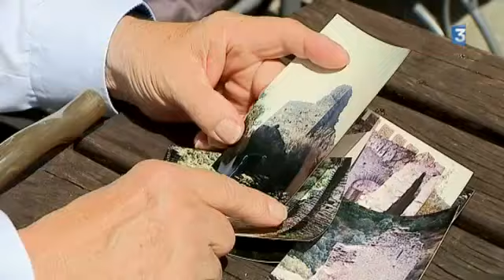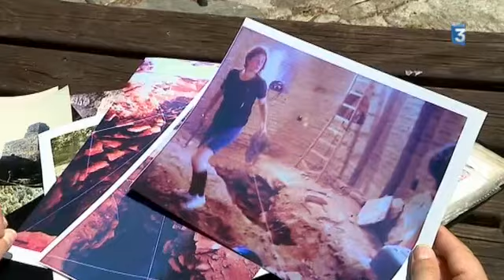Saint-Germain-de-Calberte (48) : les travaux d'Hercule pour restaurer le château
Découverte du Languedoc-Roussillon.
Isolé au coeur des Cévennes, niché sur son piton rocheux, le château de Calberte trône. Aujourd’hui, l’édifice a retrouvé son aspect d'antan... C’est grâce au travail acharné de Lyonnais, les Darnas. Pendant 50 ans, la famille a passé ses vacances et ses week-ends à restaurer, pierre par pierre, des ruines abandonnées depuis plus de 6 siècles. Une véritable aventure humaine et historique...

Reportage France 3 Occitanie - L.le Pivert et Y.le Teurnier